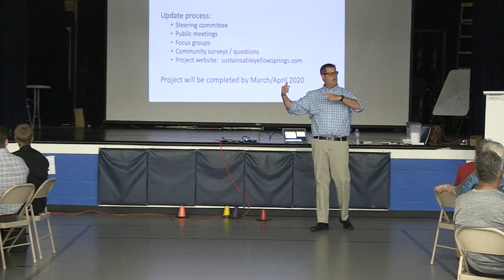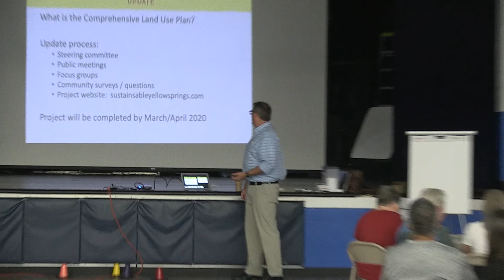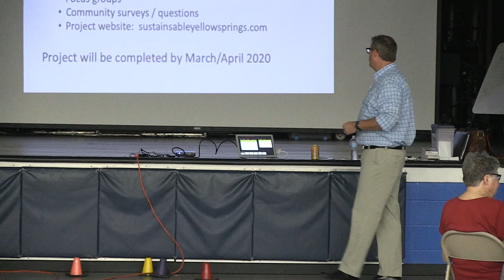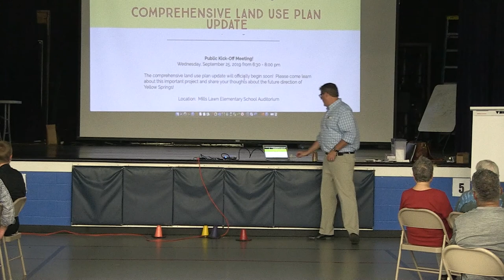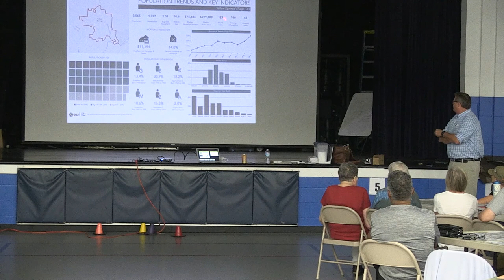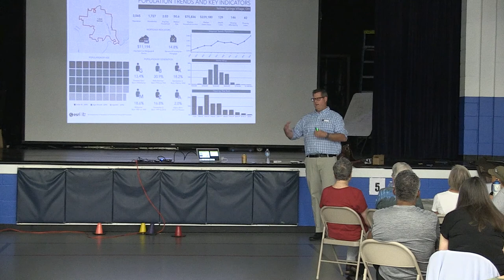COMPREHENSIVE LAND USE PLAN 2019_09/25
YELLOW SPRINGS COMPREHENSIVE LAND USE PLAN 2019_SEPTEMBER 25